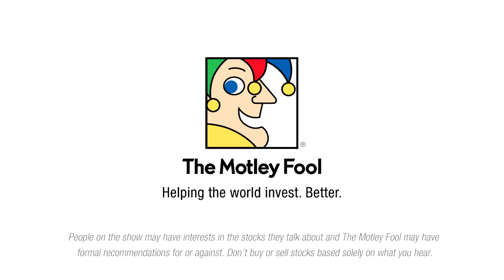Illumina's Gene Sequencers Are About To Revolutionize Healthcare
Over 7,500 of Illumina Corp's gene sequencing machines are already being used by researchers globally to advance our understanding of DNA and DNA's relationship with disease.

This podcast was recorded on Apr. 13, 2016.